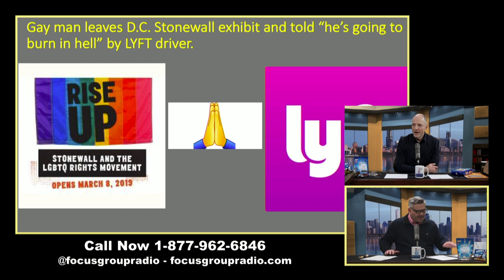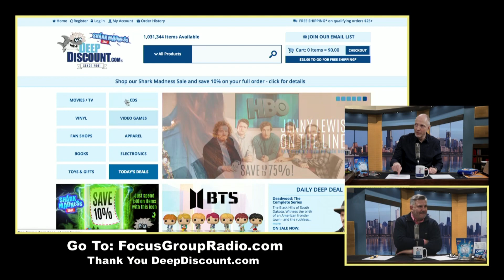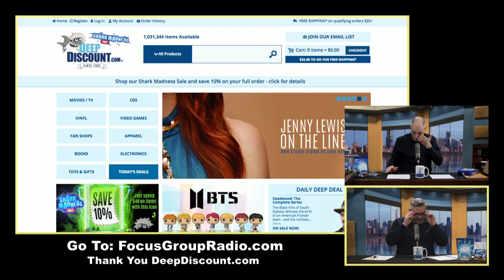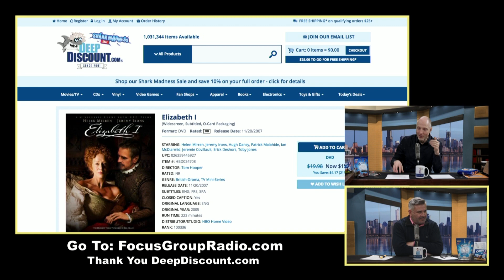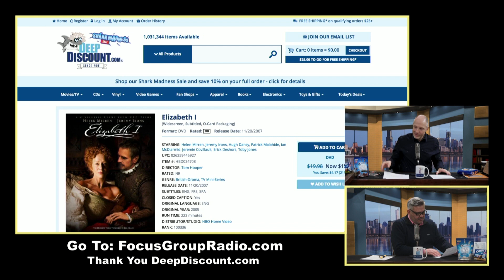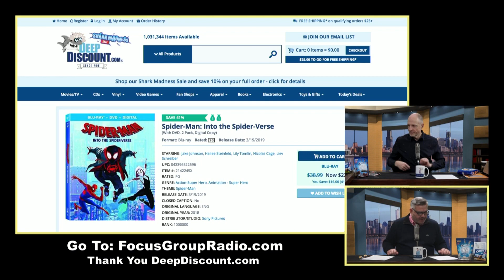Social media insights from Matt Skallerud of Pink Banana Media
03.20.19 | Matt Skallerud helps businesses navigate social media to reach LGBT consumers. It all starts with understanding the dialogue that is already happening. Lyft suspends two drivers for harassment, and a package from a listener in Texas arrives filled with Oreo products Tim and John have never seen before.

We're all business. Except when we're not.